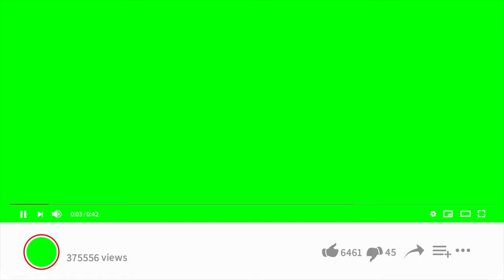YouTube Video Player Frame | 4K | Green Screen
Hey Everyone,
In this, YouTube video player frame you can use these video player frame for creating YouTube video animations as well. I hope it helps you!

Steps to using :-

◪ Add green screen footage to your sequence.
◪ Drop the Ultra Key effect onto your clip.
◪ Go to the effects control tab.
◪ Use the eyedropper to select the green color on your video frame.
◪ Add the title & channel logo on video frame clip.

If you have any problem about use this video, please comments below!
If you want any VFX / background video, comment bellow